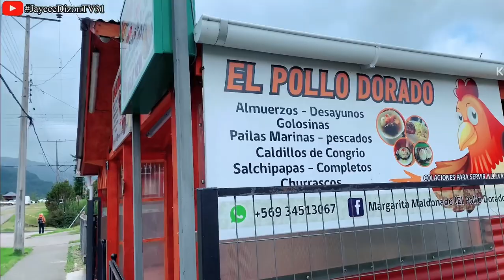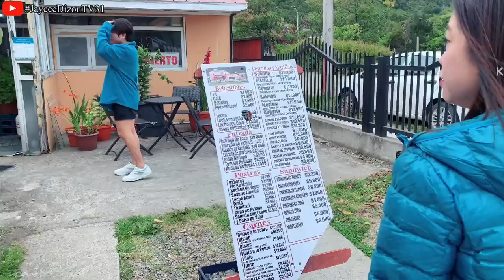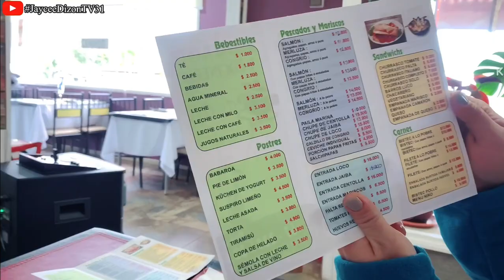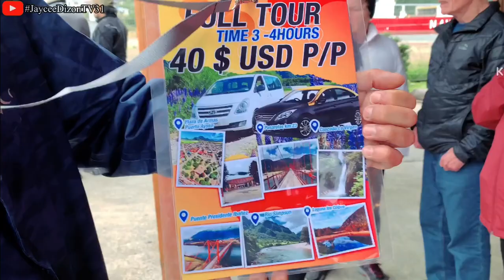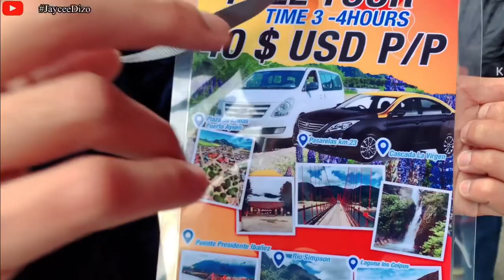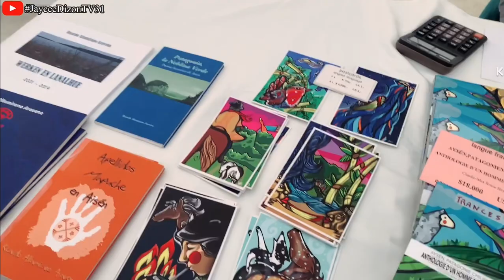PUERTO CHACABUCO, CHILE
Vlog Tittle: PUERTO CHACABUCO

I'm glad to know your thoughts, suggestions, opinions